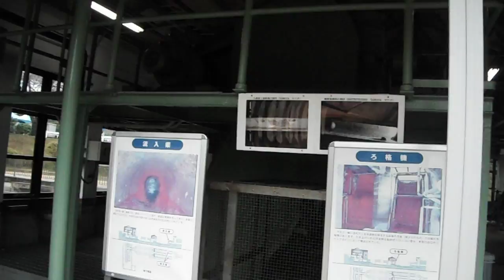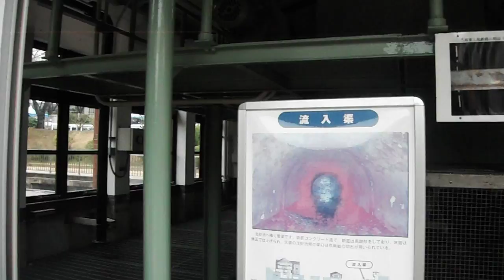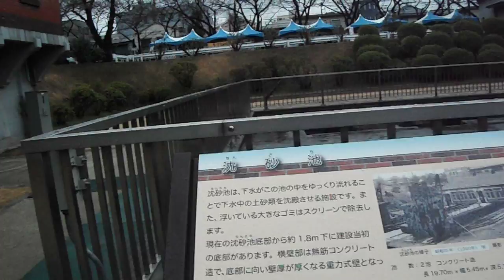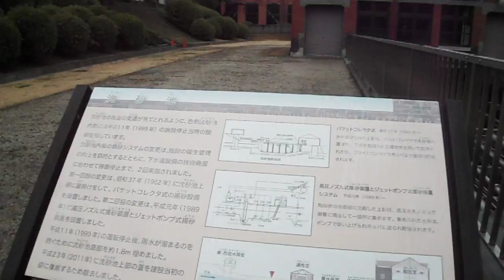DSCF5184旧三河島汚水処分場ポンプ場20170327一般公開